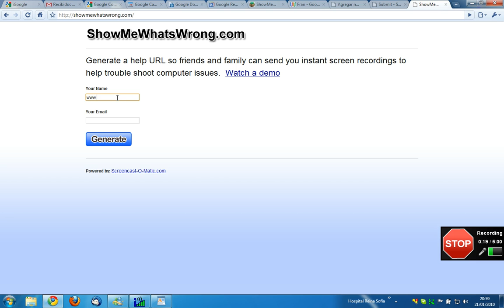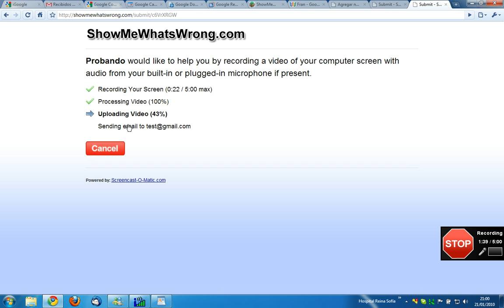Usando ShowMeWhatsWrong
Una excelente herramienta web que nos hará más sencilla la resolución de nuestros problemas con los ordenadores.